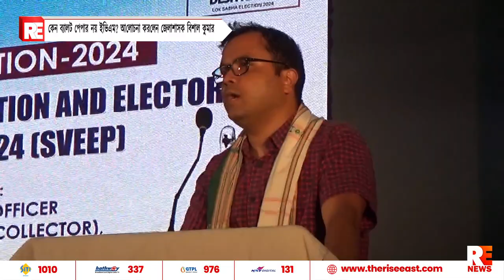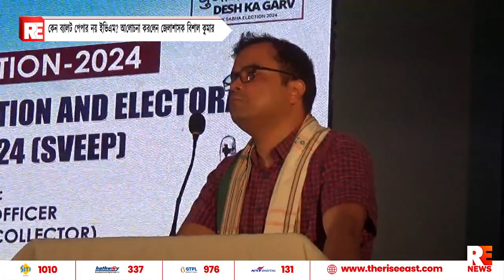কেন ব্যালট পেপার নয় ইভিএম? আলোচনা করলেন জেলাশাসক বিশাল কুমার